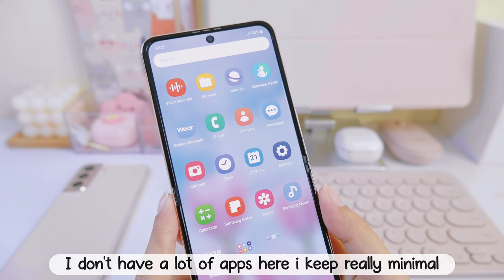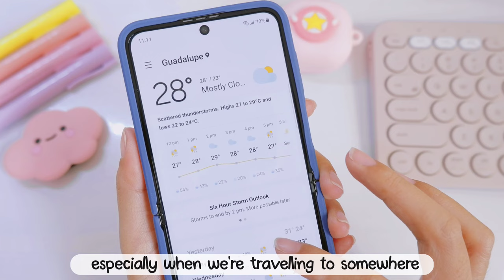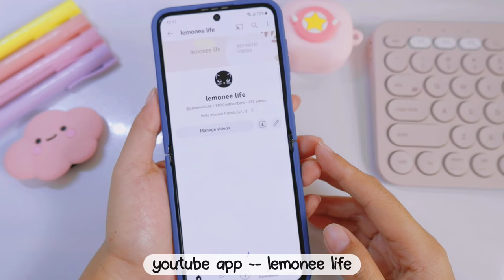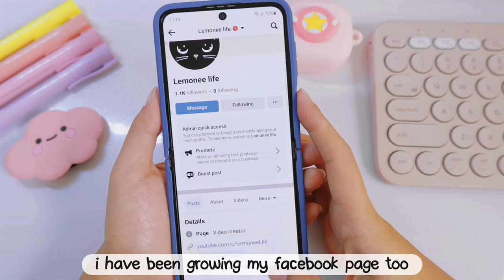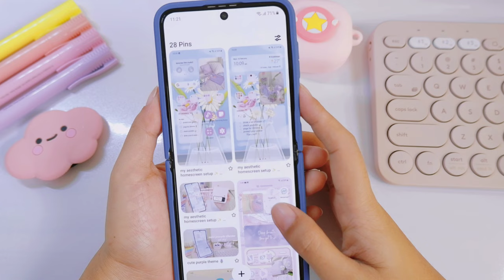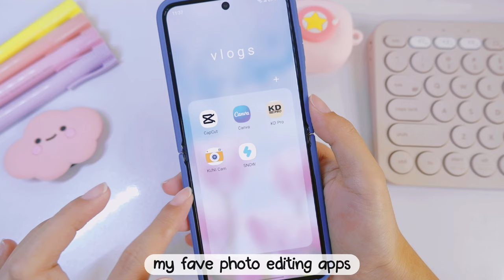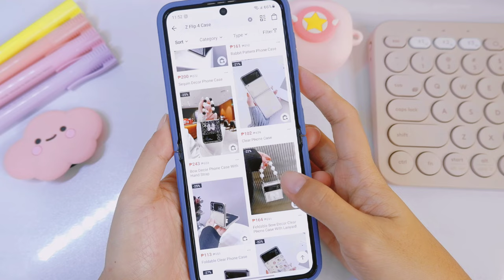what's on my phone 🍃 (galaxy z flip 4) + unboxing phone cases ☁️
🗒 ❛ 🍋 hello there lemonees (๑˃ᴗ˂) another day, another video ✨

today's video i will be showing you what's on my z flip 4. i don't have that much apps on my phone, cause i keep it as minimal as i can. + i'll be unboxing cyrill phone cases too. they sent me these classy cases for both of my phones, check them out. enjoy watching everyone! 🫶🏼